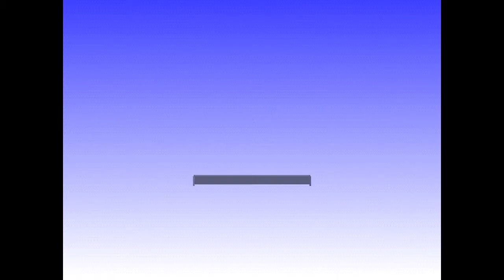Thread of Fate (PS1) - Let's Play - Mint pt 1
First ever let's play video! Featuring myself and my sibling.
Beginning is choppy and the sound quality isn't what it could have been.
Mint's Story - Part - Introduction through the forest